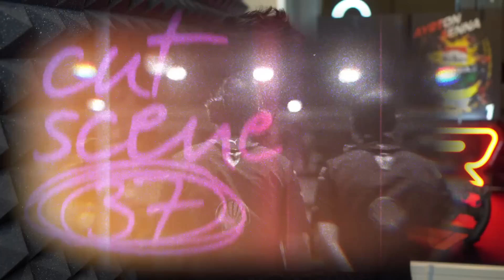QUALE PILOTA SARÀ il MIGLIORE e PEGGIORE? | CLASSIFICA F1 2023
Qual è la coppia di piloti migliore? Ferrari dove si classifica? Ecco la mia classifica e pagellone di F1 2023 sulla base dei risultati di quest'anno, degli scorsi anni e valutiamo anche i rookie! Qual è la vostra classifica?

📺 Guarda il video per intero per maggiori informazioni!

Vuoi contenuti ESCLUSIVI sulla F1? Seguimi ⤵️

0:00 | Quale coppia è la PIÙ FORTE?
1:36 | 10. WILLIAMS
2:22 | 9. ALPHATAURI
3:30 | 8. ALFA ROMEO
4:14 | 7 HAAS
5:01 | 6. ASTON MARTIN
5:48 | 5. ALPINE
6:46 | 4. MCLAREN
7:48 | 3 RED BULL
8:41 | 2. FERRARI
9:52 | 1. MERCEDES
11:55 | Chi LOTTERÀ per il Mondiale?

A proposito di Rastro

🎥 Video sulla F1, notizie, tecnica, telemetrie e altro
🎨 Scritto e prodotto da Alessandro Rastrelli
🏎 Animazioni sulla Formula 1 realizzate con AutoCAD

📌 Informazioni personali
Nome: Alessandro
Cognome: Rastrelli
Nato: Brescia, 26/12/1998
Percorso di studi: Laurea in Matematica Applicata con specializzazione in Programmazione presso UCLA (University of California, Los Angeles)

Grazie al mio percorso di studi ho la competenza necessaria per affrontare le tematiche tecniche della F1, anche in inglese.

⚠️ Esclusioni di copyright
• La sezione 107 dello U.S. Copyright Act afferma: "Nonostante le disposizioni delle sezioni 106 e 106A, il fair use di un'opera protetta da copyright, compreso tale uso mediante riproduzione in copie o con qualsiasi altro mezzo specificato da tale sezione, per scopi quali in quanto critiche, commenti, notizie, insegnamento (comprese copie multiple per uso in classe), borse di studio o ricerche non costituiscono una violazione del diritto d'autore.
• Questo video potrebbe contenere alcuni clip video, immagini o fotografie protetti da copyright che non sono stati specificatamente autorizzati a essere utilizzati dai titolari del copyright, ma che riteniamo in buona fede siano protetti dalla legge federale e dalla dottrina del fair use per uno o più dei motivi sopra indicati.